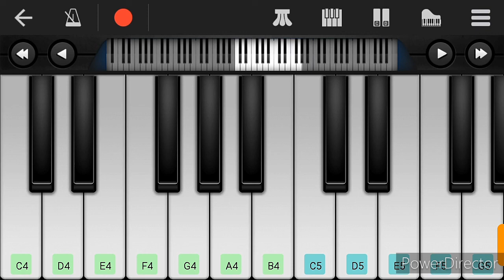Muvvala Navvakala Song Piano Cover by Umar Jany | Pournami | Devi Sri Prasad | Prabhas | Trisha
Watch Piano Cover of Muvvala Navvakala Song from Pournami movie by Umar Jany , Starring Prabhas, Trisha. Directed by Prabhu Deva and Produced by M.S Raju. Lyrics Sirivennela Sitarama Sastry Music Composed by DevisriPrasad.

Movie Name
Story - Screenplay & Produced by - M.S. Raju
Directed by
Dialogue
Cinematography: Venkat Prasad
Editing: K.V. Krishna Reddy
Stunts
Choreography: Prabhu Deva
Lyrics
Release dates - 20 April 2006
Country - India
Language